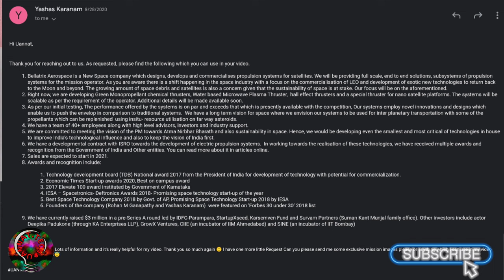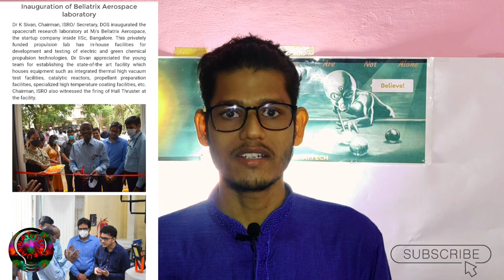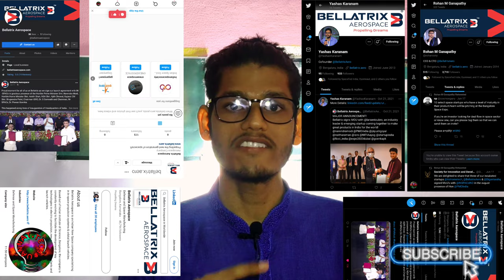Bellatrix Aerospace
If you are science or TECH lover then here you will find videos and bloggs related to TECH,GAMING,BLOGGING,EDUCATION,TECH EXPANSION,SPACE KNOWLEDGE and something more and i want each and every individual whoever is interested in technology to able to understand it in the easiest way so come and join us now

Join Our Telegram - @uannattech

इतना न सोचो  because future is here#UANNATTECH
                           Thanks a lot & jai Hind